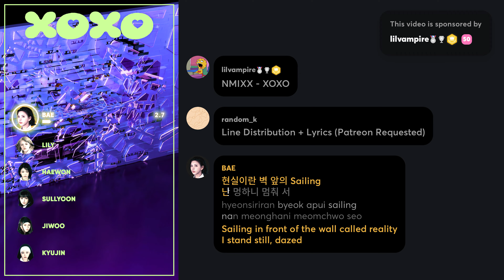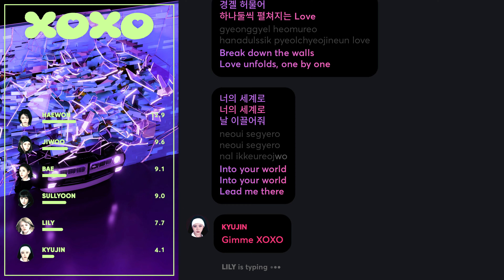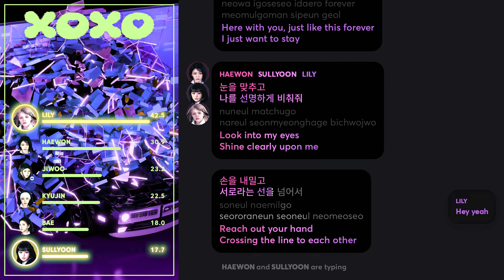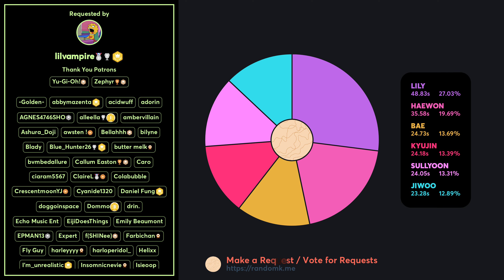NMIXX - XOXO (Line Distribution + Lyrics Karaoke) PATREON REQUESTED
Requested by Patreon Supporter: lilvampire

Line Distribution/Karaoke/Color Coded Lyrics Eng/Rom/Han/가사: NMIXX - XOXO